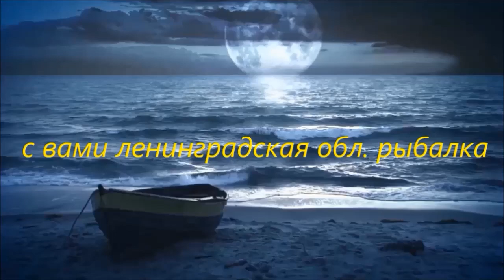Ленинградская обл.Рыбалка на фидер ночью. видел Угря.